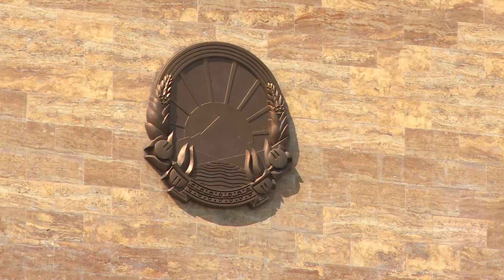Ковачевски ги одбројува последните 55 дена како премиер?